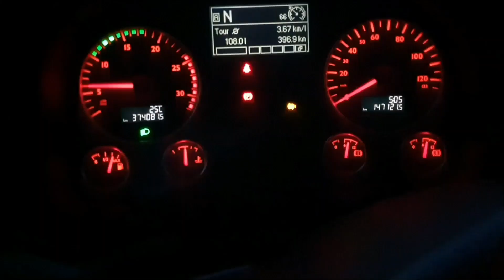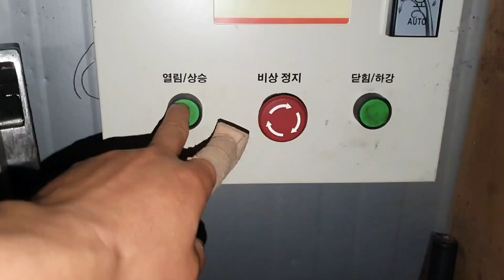당신의 오늘 하루 힘들진 않았나요 오늘도 고생 하셨습니다..